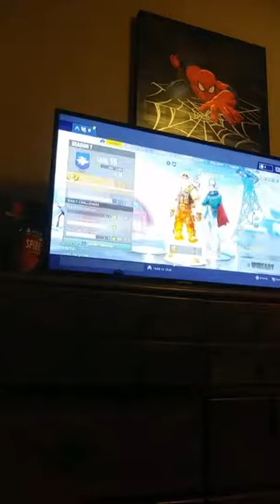Me And My Friend